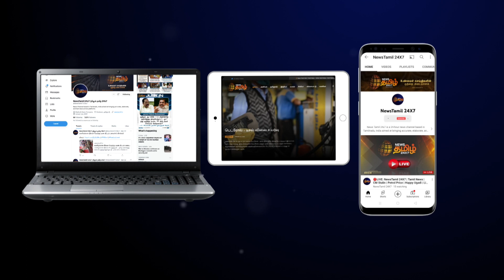லண்டனில் நடிகர் அஜித் ஷாப்பிங் செய்யும் வீடியோ | AJITH | LONDON | SHOPPING